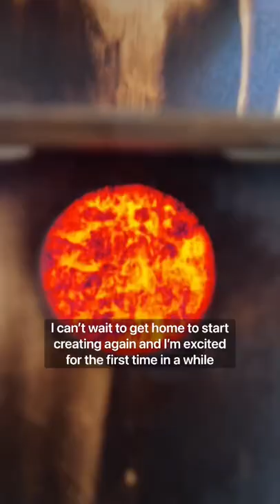Come with me to Design Week in Milan!